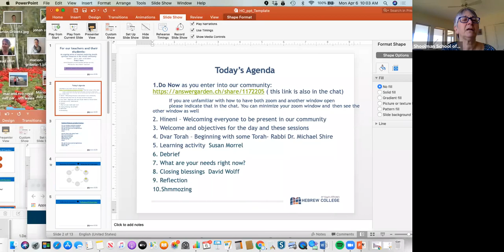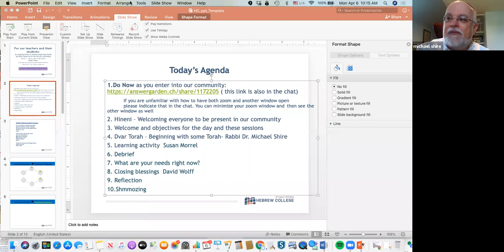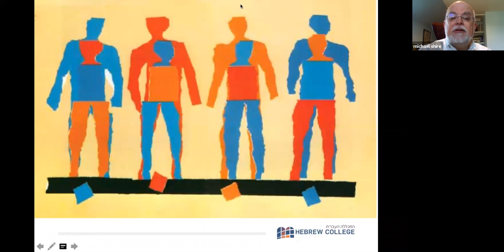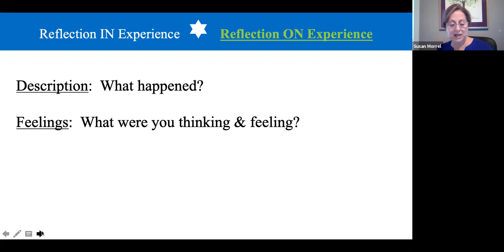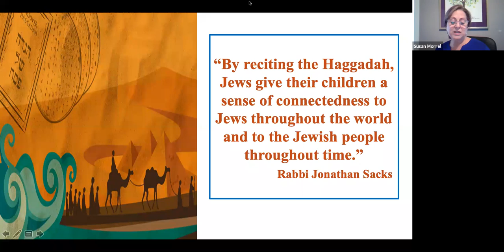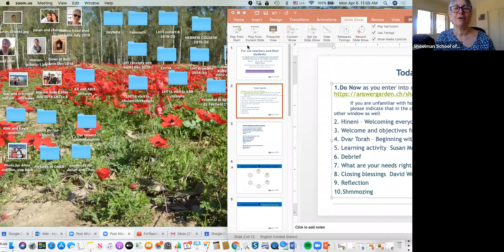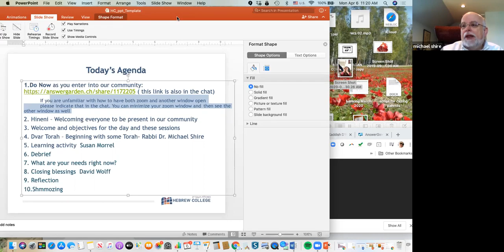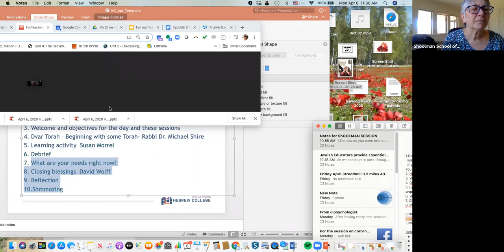Session I: For our teachers & their students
We are reaching out today to continue to send our care, support, and encouragement for you and all those in our community.

All of us are facing new challenges concerning health and safety, school closures, as well as other obstacles that are impacting our personal lives and well-being. There is nothing easy about this. However, in this difficult time, we have been inspired by the unwavering commitment to learners and the remarkable commitment to providing a sense of community to our students and their families. This has been particularly heartening to see within the context of the Congregational School  and other Jewish education settings.

As Jewish educators we believe that our tradition has much to teach and offer us. With that as our guide we are pleased to offer a new series of sessions to be held in a virtual learning community of educators who work within the Jewish community.

Marion Gribetz, Director, CEI
Michael Shire, Dean & CAO